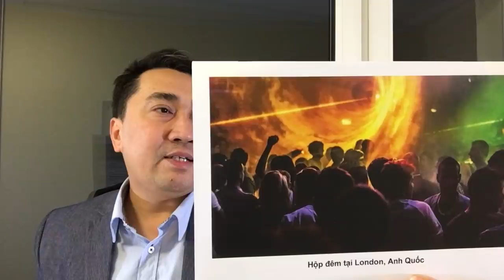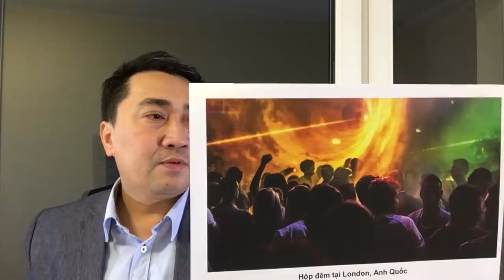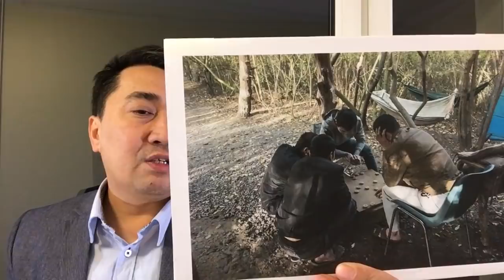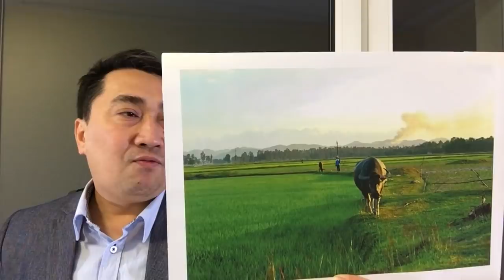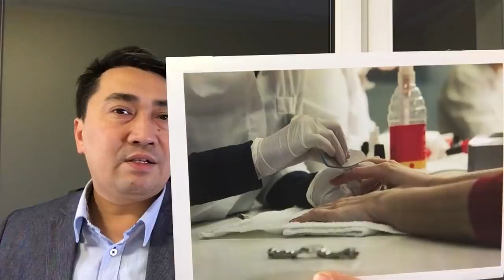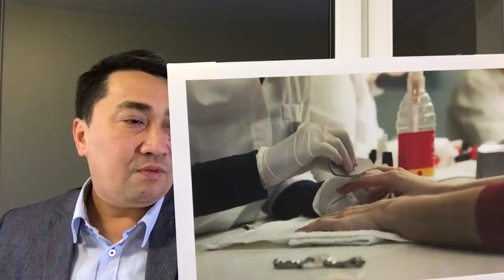Trốn sang Anh, bị mất phần thân_thể – Nghề làm móng, ép đi_khách buồng sau